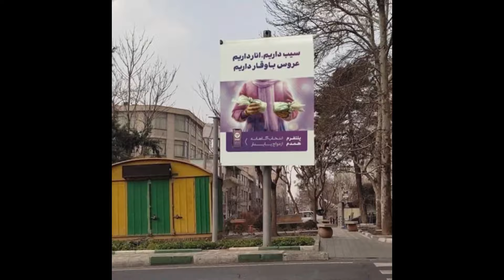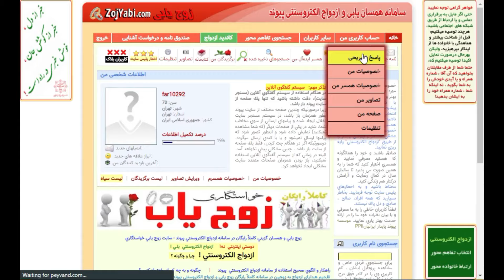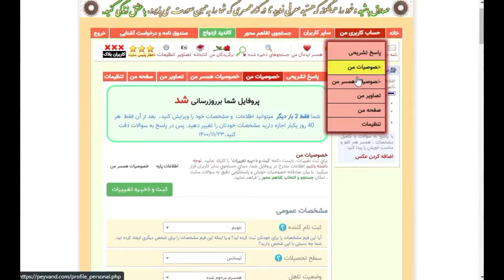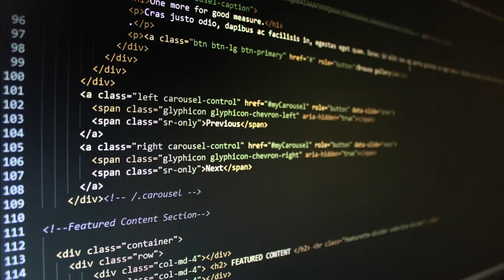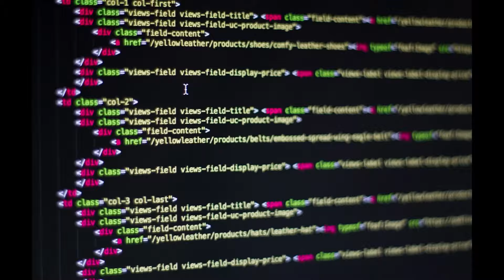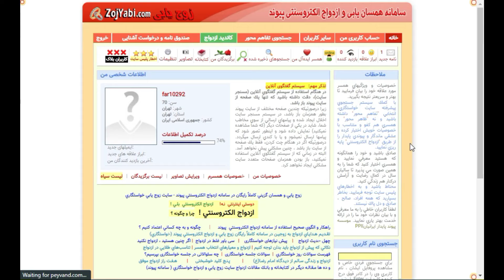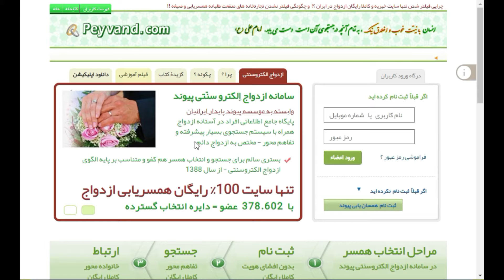مجانی. سایت همسریابی که ۱۲ ساله رایگانه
ویدیو رو لایک و با بقیه شیر کنید تا ازش استفاده کنن. در فارسیکا، سابسکرایب (مشترک) و حتما روی آیکون "زنگوله" کلیک و گزینه‌ی "همه" رو انتخاب کنید تا ویدیوهای بعدی رو از دست ندید. تا حالا بیش از ۳۰۰ ویدیو ساختیم. یه چرخی بزنید تو کانال ببینید چه خبره.